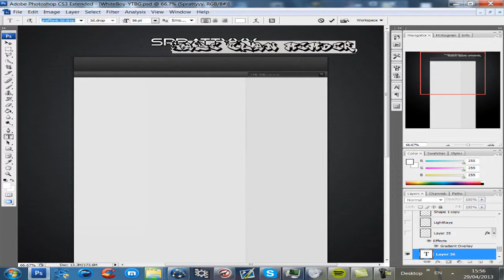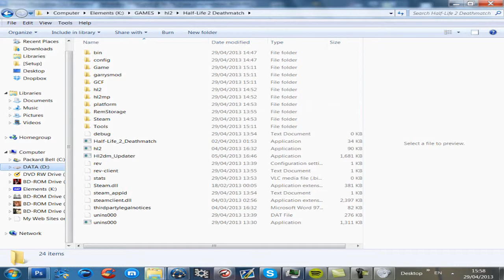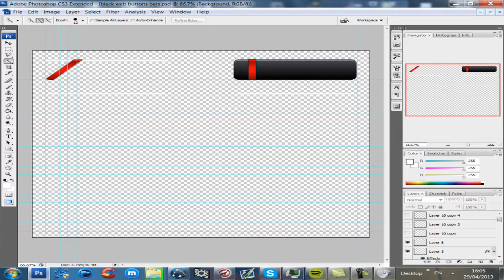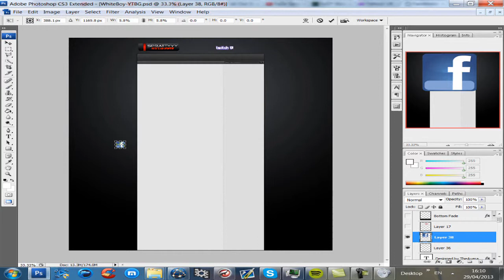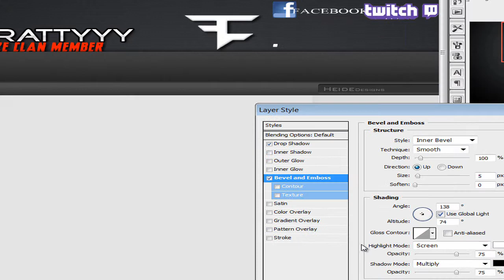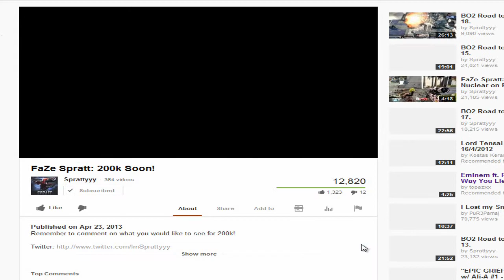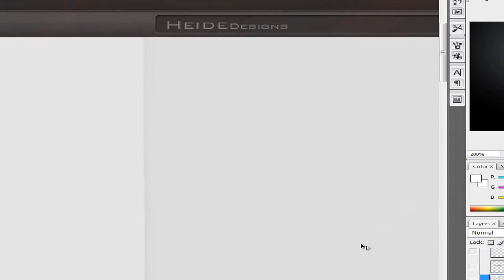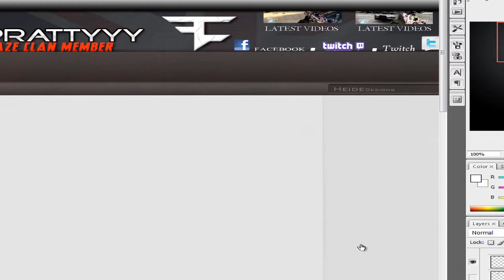speed art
Make sure to check out the artist's pages!

Artist: Code Of Silence